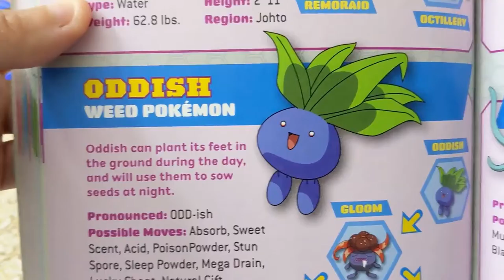3D Pen Oddish Pokemon Timelapse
Another quickie :^)